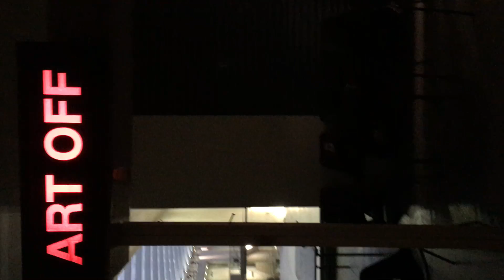Art on Art off